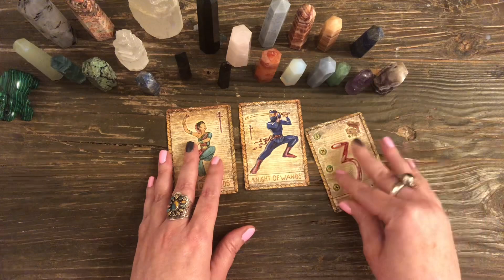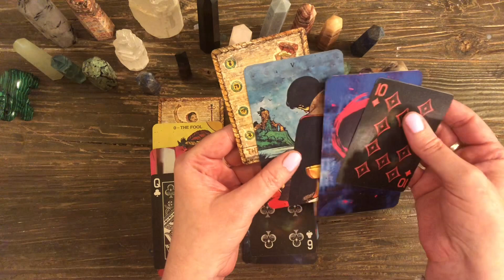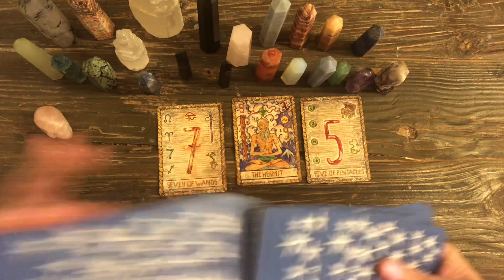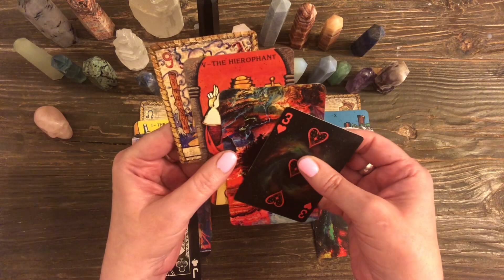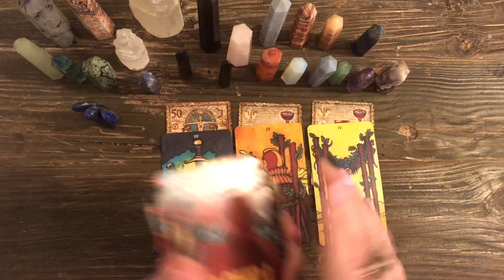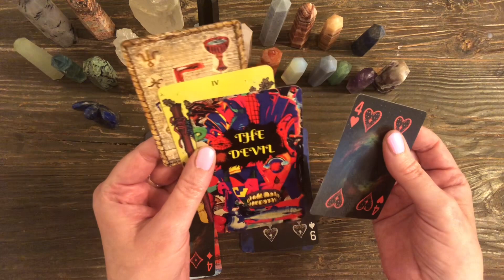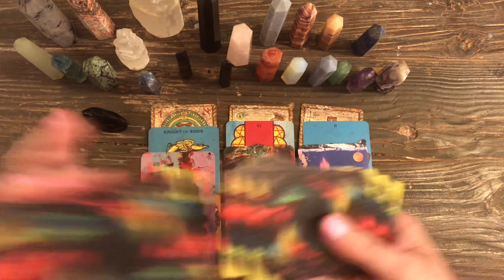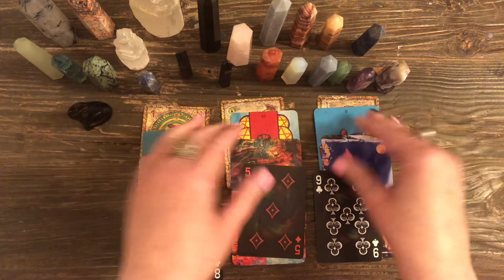PICK A CARD 🎊❤️🎊 What You Don’t See About Yourself 🎊❤️🎊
TIME STAMPS

PILE #1:​ 01:16
PILE #2: 09:20
PILE #3: 16:06
PILE #4: 22:33

at redbubble!
Check 'em out!

AMAZON WISH LIST:

PERSONAL READINGS

2. You can ask up to three questions. I recommend sending your astro combo (sun/moon/rising) as well as the astro combo of your love interest if applicable, but this is not a requirement.